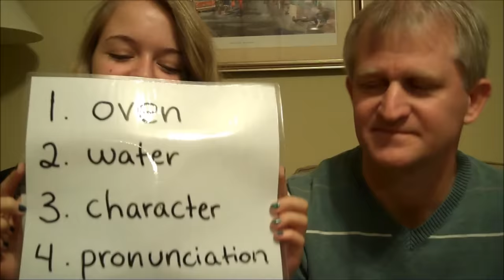My White Jamaican Dad (Original) | TypiKelly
I interview my dad!

CLICK on the CC button to see captions of what my dad is saying translated into standard English.

LINKS:

S N A P C H A T : typi_kelly